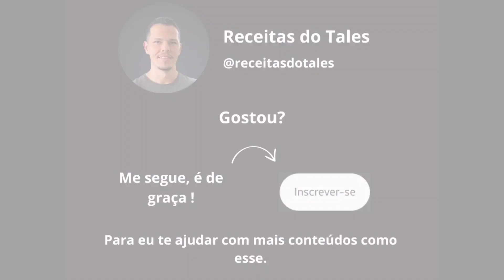PURÊ DE BATATA COM QUEIJO PERFEITO! 😋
PURÊ DE BATATA SIMPLESMENTE PERFEITO! 😋

Ei, não esqueça de inscrever-se para mais conteúdo como esse, é de graça!

🍽 Ingredientes
1kg de batata inglesa
2 dentes de alho
2 folhas de louro
300g de queijo muçarela ou meia cura
400ml de leite
200 ml de creme de leite
400ml de água
2 colheres (sopa) de manteiga ou margarina